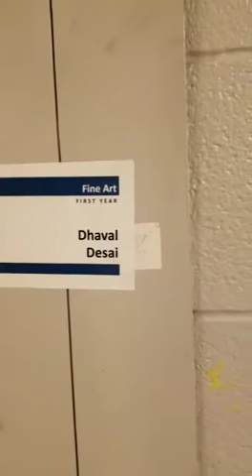ART EXHIBITION AT GEORGIAN COLLAGE, BARRIE , ONTARIO , CANADA| INDIAN ART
THIS IS MY ART EXPOSING OF MY CAREER AT GEORGIAN COLLAGE , BARRIE CAMPUS , ONTARIO, CANADA.
THIS IS MY FIRST YEAR ART WORK OF FINE ART PROGRAM
INCLUDES PRINTMAKING, PAINTING , DRAWING AND SCULPTURE WORKS.